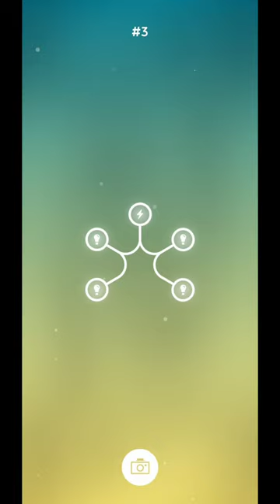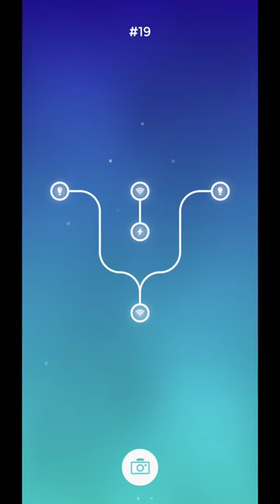My greatest accomplishments done on the game infinity ENERGY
sorry that I haven't posted in a while, i have been busy helping my mom this past week. I hope you all can forgive me.